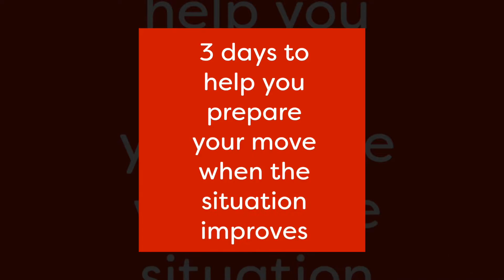Destination Canada Mobility Forum 2021 is coming to you!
[DestCan2021 🍁] Have you heard about the Destination Canada Mobility Forum? It's the go -to event to prepare your move to Canada 🇨🇦! This year Destination Canada Forum Mobility is coming to you with an online edition. 🗓 February 26-28. Only a few days left to register